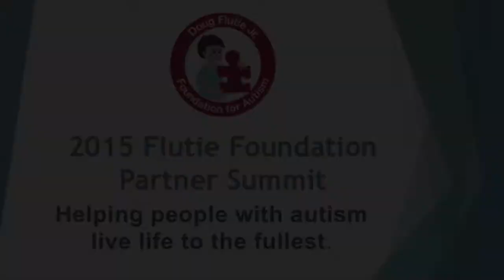Autism Families Connecticut